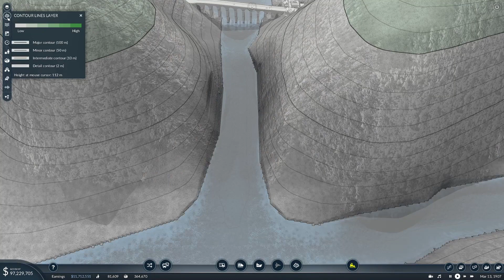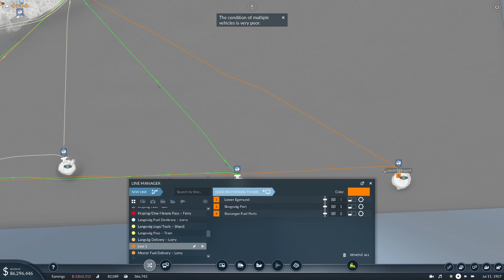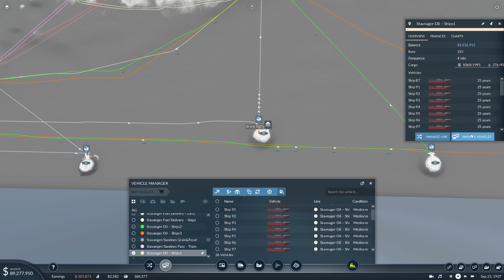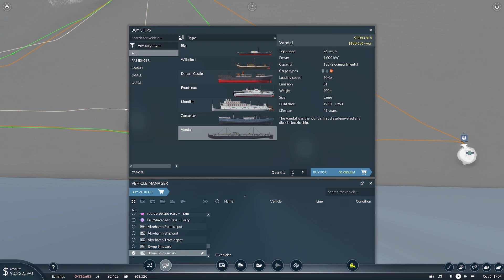THE KLONDIKE IN NORWAY | Let's Play Transport Fever 2 – Norwegian Transport Saga | #10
Bridges, tunnels, ferries & posh 1850’s amazon lorry drivers, we shall build and hire. Nor Fjord, fjeld, trold, Thor or Odin will stop a Dane conquering the northern seas black oil or the iron ore deep within Telemark, all while he seeks riches to unite all the southeren part of Norway's cities, from Bergen to Oslo.

The task is simple. As simple as it may be, to connect the entirety of southern Norway in a  megalomaniac map with barely anything considered flat other then the ocean. Also, where every city must have at least two unique connections to another city, such as a ferry, bus, tram, plane or train.

Map size – Megalomaniac
Difficulty – Hard